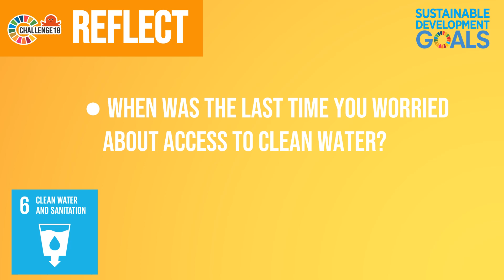SDG6 - CLEAN WATER AND SANITATION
Hello, we are Ting Global! We would like to invite you to take part in an amazing 18-day process of sustainability, leadership and abundance!
The UN's sustainable development goals are some of the goals we, as human beings, must achieve together if we want to improve the condition of the planet and of all life on it.
Join us for an 18-day challenge, where each day we will focus on one of the 17 goals and end with another ‘H+' goal for the future of humanity.